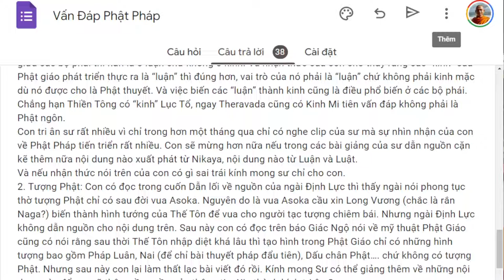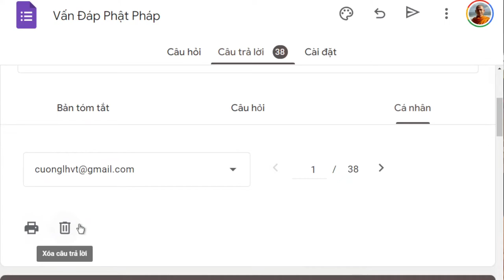1525. Google chưa tính phí